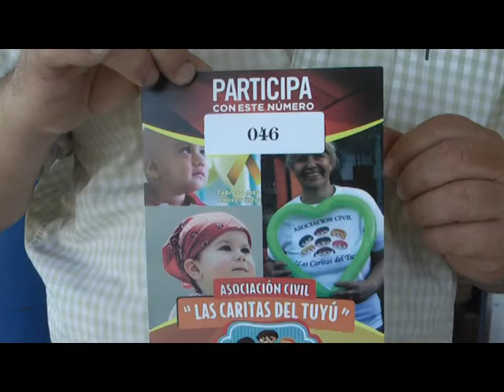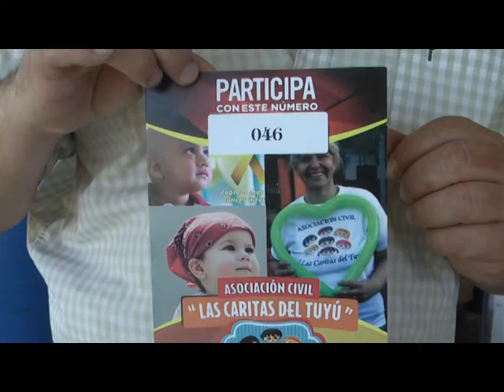LANZAMIENTO DE LA RIFA ANUAL DE LA ASOCIACION CIVIL LAS CARITAS DEL TUYU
ENTREVISTA: MARCELA FABERO - FLAVIO VILLAREAL